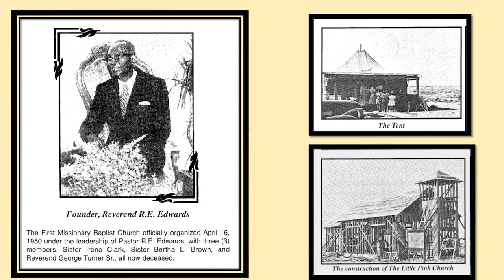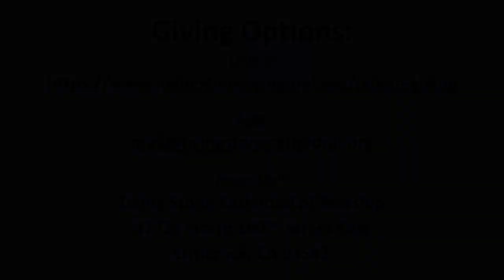When Your Faith Is Stretched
Sr. Pastor Rodney Rivers